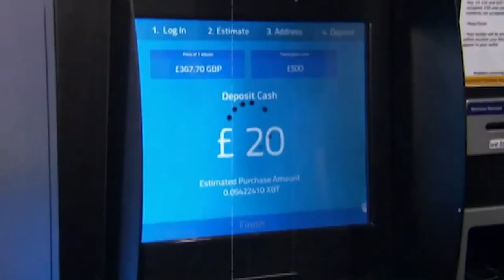Sime Stockholm 15-16 Nov - Sime17 teaser with Ola Ahlvarsson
What can you look forward to at this year's Sime Stockholm on November 15-16? Our very own Ola Ahlvarsson gives you his 1st teaser for Sime17. See you in November!